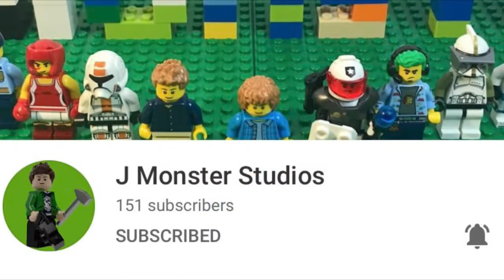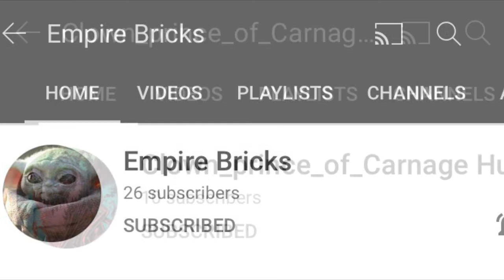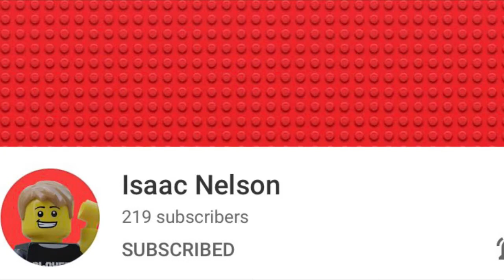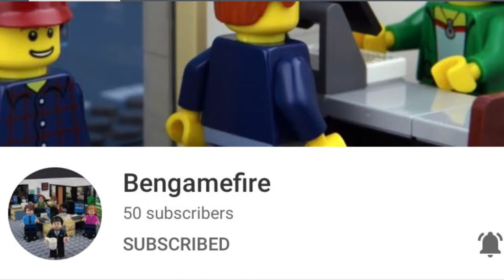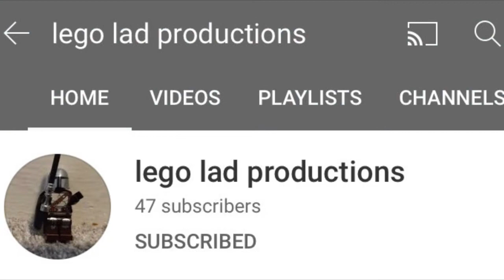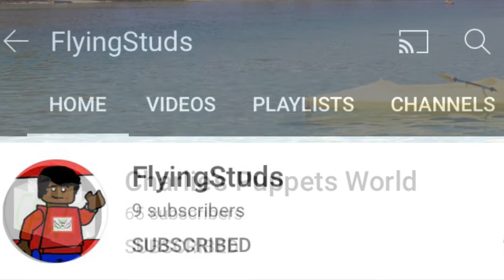Shout-out Video! (300 Subscriber Special)!